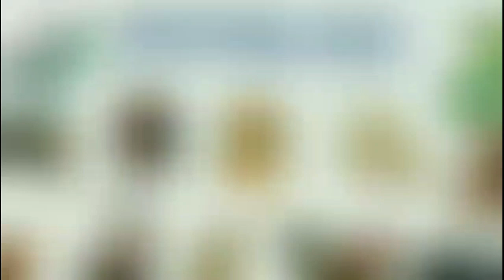Tử Vi Tháng 12 Âm Lịch 2022 của Người TUỔI TUẤT ‎‎‎| Tháng Chạp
Tử Vi Vận Mệnh xin được cập nhật phần giới thiệu về video bài luận Tử Vi Tháng 12 Âm Lịch năm 2022 của Tuổi Tuất.
Quý A/c vào kênh để xem đầy đủ và chi tiết thêm nhé.
Kênh cũng đã triển khai bài luận Tử Vi 2023, kính mời Quý A/c vào xem tham khảo.